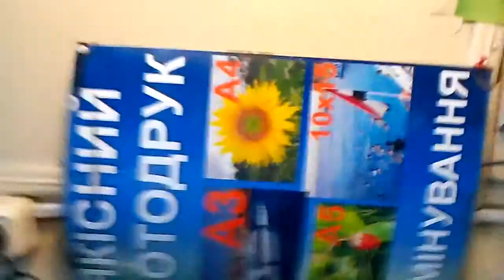Прогрев видеокарты в домашних условиях - как прогреть видеокарту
Прогрев старенькой видео карты GeForce на прожекторе нужно делать очень аккуратно и внимательно наблюдать за состоянием прогрева - если перегреть видеокарту то шарики припоя выкатываються из под чипа и работать такая видеокарта не будет. В нашем случае я немного перегрел видео карту и она перестала работать вообще - неудачный ремонт...
Сколько нужно прогревать видеокарту - не более 5 минут, иногда при ремонте более дорогих видеокарт приходится греть около 10 минут.
П. С. автор не несет ответственность за ваши действия, все что вы делаете на ваш страх и риск...

VID_20160405_101758.3gp